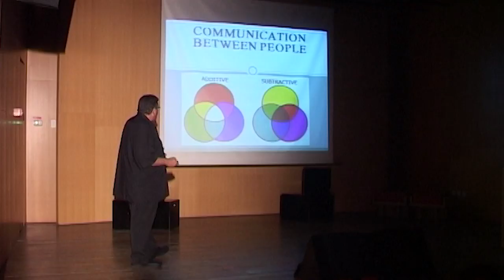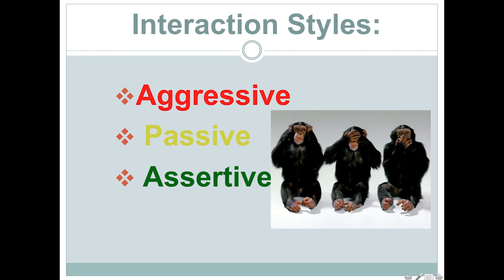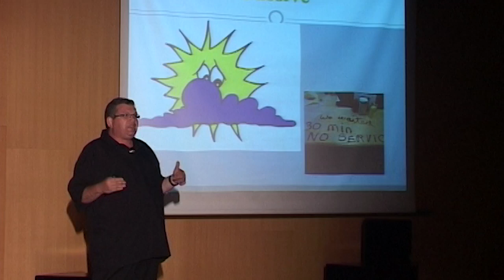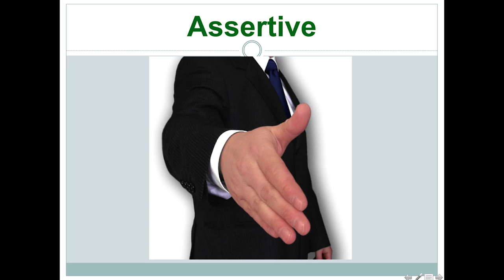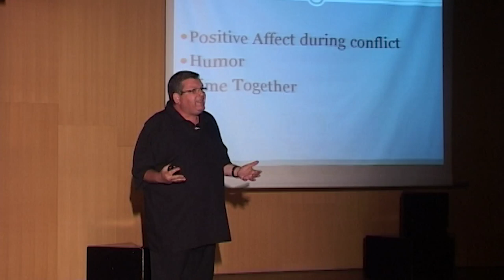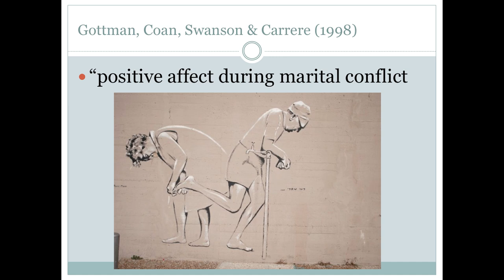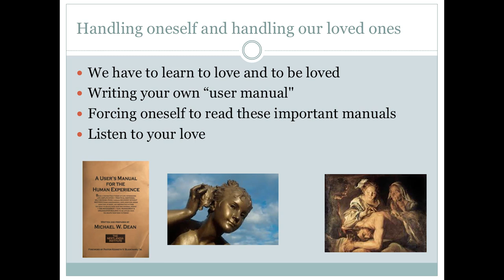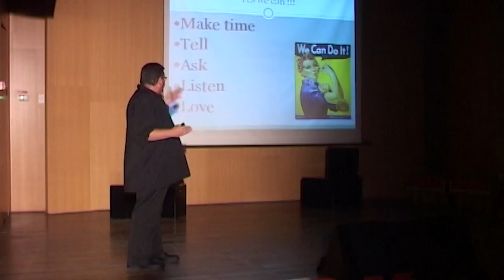Loving Communication: Itzhak "Zahy" Ben-Zion at TEDxBGU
Communication between two people in an intimate relationship seems to be difficult due to many obstacles. I will work to convince you that a major problem is the lack of time devoted to this matter—not investing efforts in "writing your own user manual" on the one hand and forcing oneself to read these important manuals on the other.

Dr. Itzhak 'Zahy' Ben-Zion MD MHA is a Psychiatrist and sex medicine specialist. He was born in Bat-Yam, Israel, in 1964. After completing high school, at the age of 16, he studied Philosophy and Mathematics, and served in the IDF in the intelligence forces. Dr. Ben Zion graduated from the BGU School of medicine and began an internship in Urology until he then transferred to Psychiatry in order to practice sex medicine. He was one of the first researchers on the, then new, erection pills such as Viagra, Cialis and Levitra.

Dr. Ben-Zion is a certified sexologist and Psychotherapist specializing in couple sexual and marital dysfunction. He became known for his lectures in his fields of expertise, in which he uses stand-up humor techniques to try to teach the audience how to become a better lover and loved one.

Married for more than 25 years and father of four—he tries to behave in accordance with his inelegant offers...